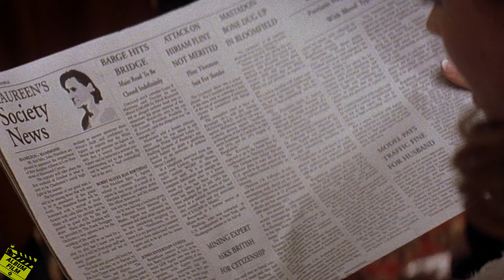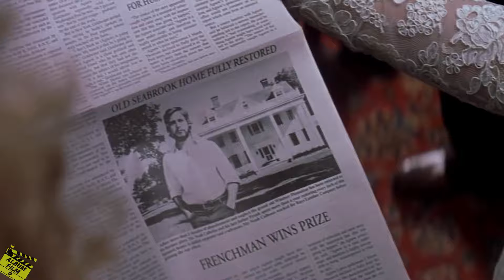BAHAGIA BUKAN PERKARA UANG | NGIDUL ALUR FILM THE NOTEBOOK (2004)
Monggo Sekeca'aken Lur!

Copyright by New Line Cinema

Script & voice by Icang
Edited by Ardian

Follow2 juga:
MATURNUWUN!